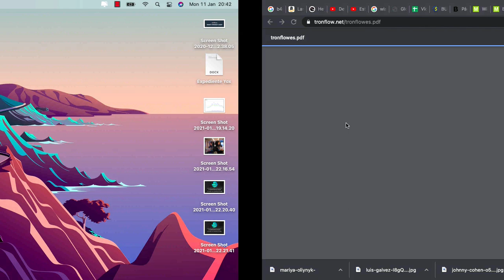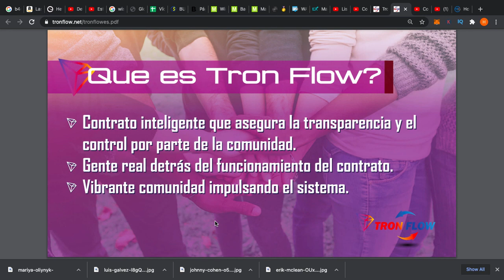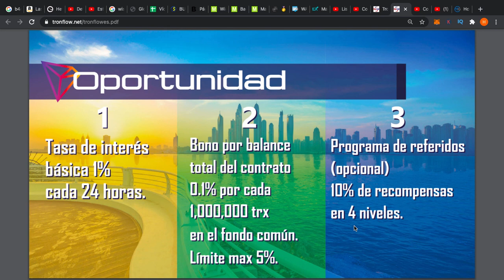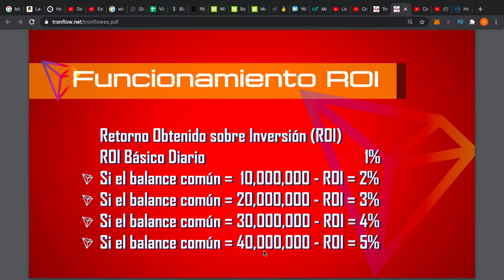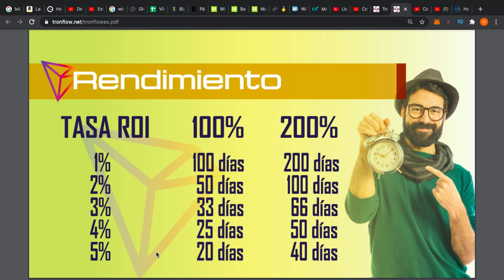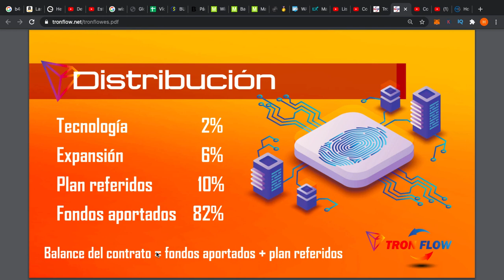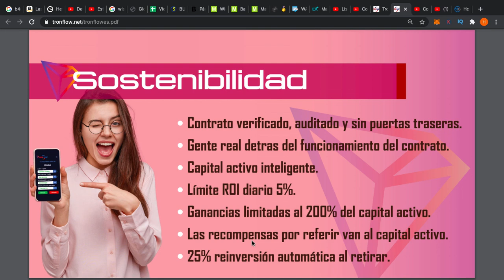🤬Tronflow: Gana de 🤔1% a 5% a diario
TronFlow es una plataforma de inversión que te ofrece ganancias de 200%

¿Más Inversiones?